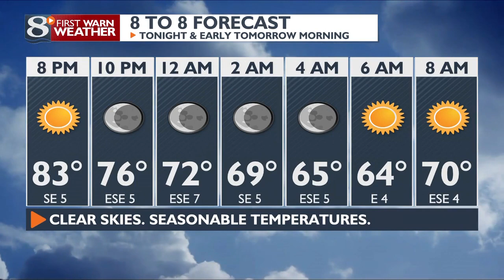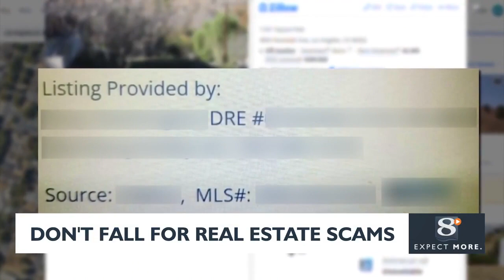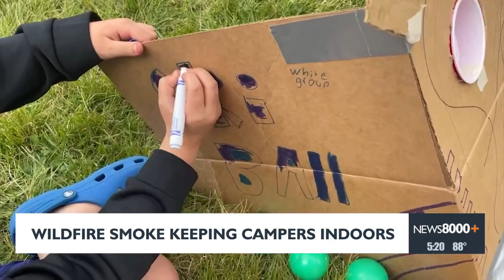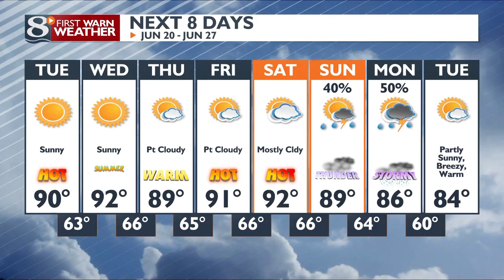News 8 Now at Five: 06/19/2023